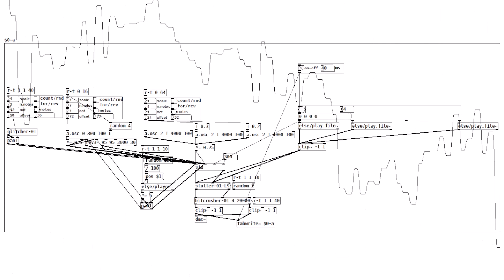pure data patch